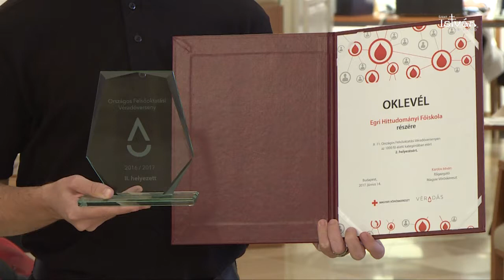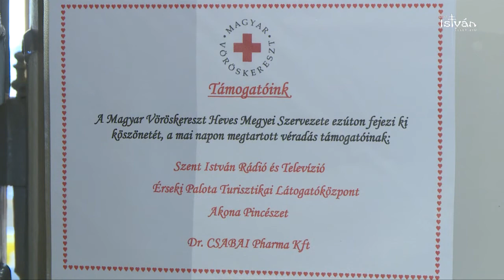Sikeres véradás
68 önzetlen segítő nyújtotta karját tű alá  a Szent István Rádió és Televízió véradásán.